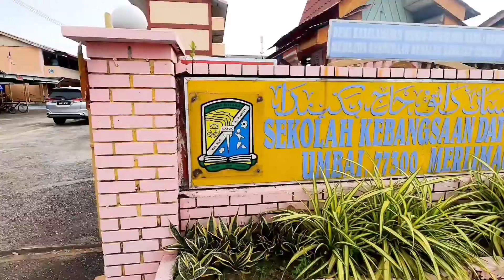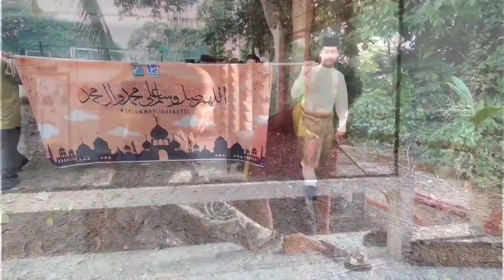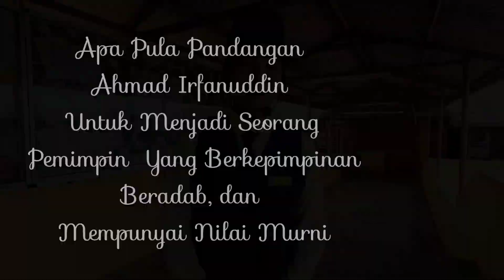Vlog Qiady Junior | Ahmad Irfanuddin bin Khairuddin | SKDHB | Timeslaps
Nama Tokoh Qiady :
Ahmad Irfanuddin bin Khairuddin

Nama Musyrifah :
Nor Faezah Bt Hamdan

Nama Sekolah
Sk Datuk Haji Baginda Melaka